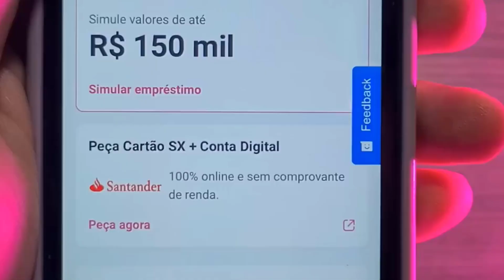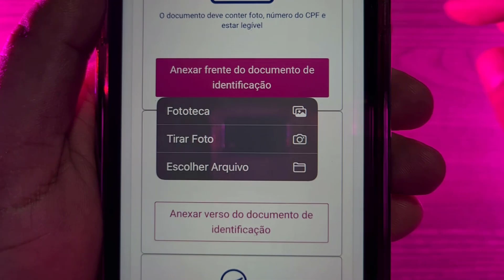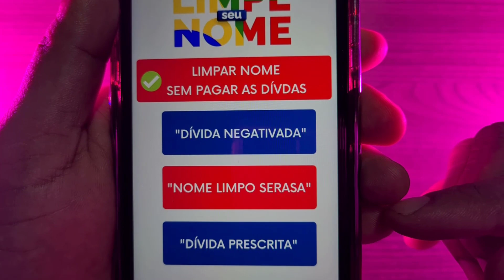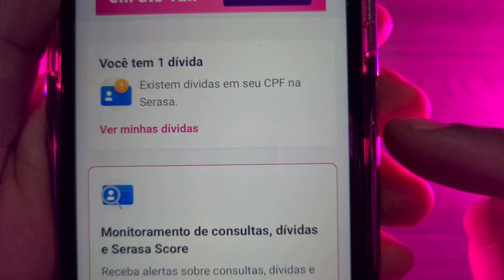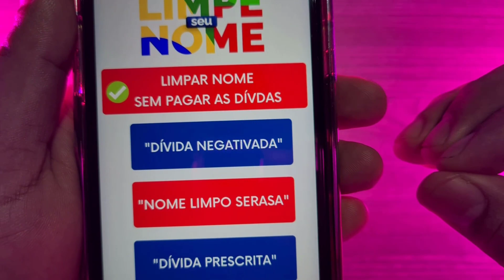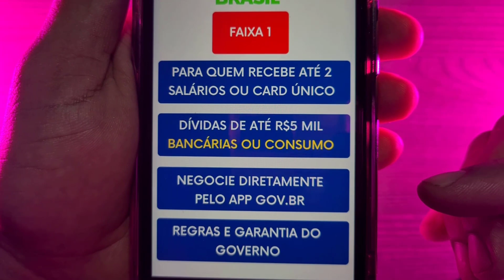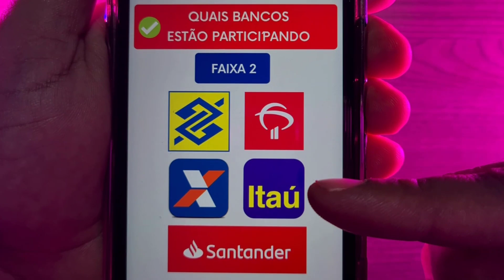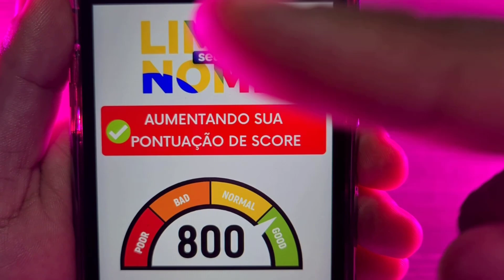COMO LIMPAR O NOME SEM PAGAR A DÍVIDA E AUMENTAR SEU SCORE NO SERASA [Desenrola Brasil]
📌 Solicite Seu Empréstimo Para Negativado Agora

Como limpar o seu nome sem pagar a divida e aumentar a sua pontuação de score passo a passo, esse vídeo é para quem está negativado e com nome sujo no spc/serasa e deseja quitar a sua dívida sem pagar, vou explicar como você limpa seu nome sem pagar a divida e aumenta a sua pontução de score.

Esse é o segundo vídeo da série "Score Destravado" onde estou te ensinando várias estratégias para você aumentar a sua pontuanção de crédito no maior birô de crédito do brasil chamado Serasa.

No primeiro vídeo te ensinei a ativar o seu cadsatro positivo da forma correta para você começar as ações necessárias para aumentar seu score.

Como limpar o nome no spc serasa, como limpar o nome do spc e serasa de graça, como limpar o nome de graça, como limar o nome no banco central, como limpar o nome no seraa por 100 reais.

Nesse vídeo te ensino Como limpar o seu nome sem pagar a divida e aumentar a sua pontuação de score passo a passo, esse vídeo é para quem está negativado e com nome sujo no spc/serasa e deseja quitar a sua dívida sem pagar, vou explicar como você limpa seu nome sem pagar a divida e aumenta a sua pontução de score.

Como aumentar o score, como aumentar score, como aumentar o score no serasa, como aumentar o score no boa vista, como aumentar o score no birô de crédito, como aumentar o score nos birôs de crédito.

Como aumentar o score do cpf rápido, como aumentar o score do serasa, como aumentar o score no serasa 2.0, como aumentar o score no app do serasa, como aumentar o score no aplicativo do serasa, como aumentar o score rápido.

Como aumentar o score para fazer empréstimo, como aumentar o score e o rating, como aumentar o score e rating bancário, como aumentar o score e melhorar o relacionamento bancário.

Nesse vídeo vou te ensinar a destravar o seu score de crédito no serasa.
Dionatan Nascimento, Empresário no Mercado de Crédito, Corban Certificado pela FEBRABAN (Federação Brasileira de Bancos) e Especialista Em Monetização no Youtube. Nesse canal Te ajudo a conseguir EMPRÉSTIMOS, aumentar seu SCORE e ganhar RENDA EXTRA sem cair em golpes. Nunca pague nenhum valor antecipado!